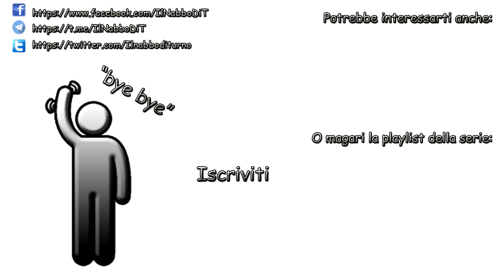Gris - Walkthrough ita - Episodio 6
Episodio 6 di Gris. Pioggia e grotte

● Dove trovarci
TeamSpeak: ts.multicore.network